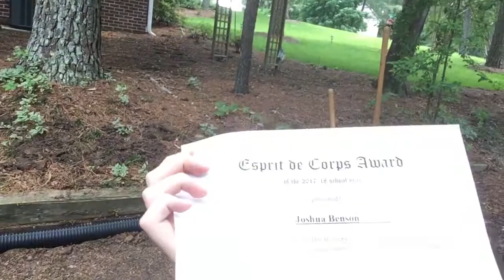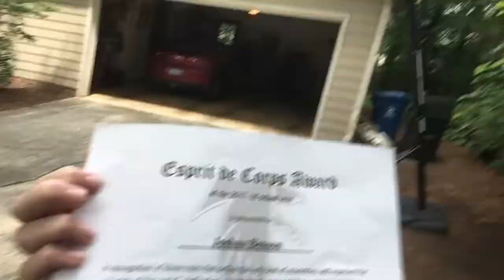5 Vlogger Joshes Who Have SWORN!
Rip family friendly content 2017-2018